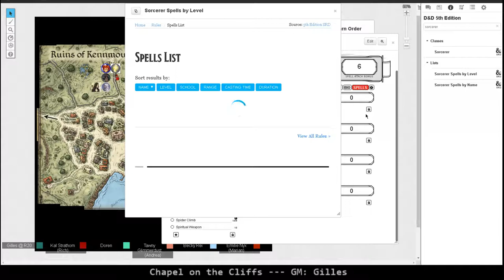Chapel on the Cliffs 5